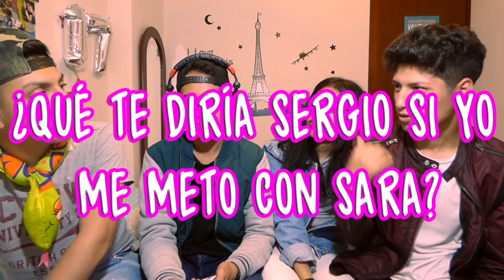¿QUIÉN CONOCE MÁS A QUIÉN? ft. Juan Jose Lagos y JuanCa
Espero que te haya gustado MUCHISIMO el vídeo, son preguntas algo incomodas y también complicadas pero nos divertimos mucho respondiendolas. Nos vemos la próxima semana. ♥